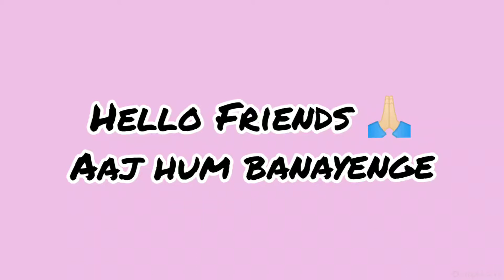अमचूर की चटनी कैसे बनाएं | amchur ki chutney recipe in hindi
How to make amchur chutney